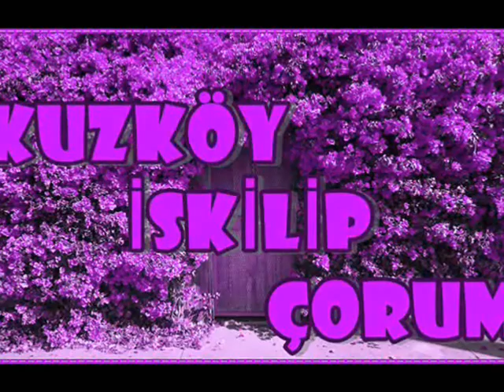kuzköy iskilip derdim çoktur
çorum iskilip kuzköylüyüz,
derdim çoktur hangisine yanayım